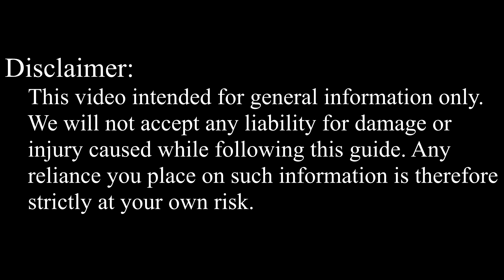Sony VAIO SVP112 Overheating Fix: Disassembly, Fan Cleaning, and Thermal Paste Replacement Guide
We'll cover how to fix CPU overheating and fan noise issues on your Sony VAIO Pro 11 SVP112 laptop in this DIY tutorial, where I'll show you how to disassemble, clean, and upgrade thermal paste for maximum performance.

💻 *DESCRIPTION*
Welcome to HowFixit Channel- Your DIY Tech Fix Destination! We'll cover how to fix CPU overheating and fan noise issues on your Sony VAIO SVP112 laptop in this DIY tutorial, where I'll show you how to disassemble, clean, and upgrade thermal paste for maximum performance.
The video guide applies to the following models of this laptop series: Sony VAIO SVP112

🛠️ *Key Takeaways:*
- DIY guide to disassemble Sony VAIO SVP112, clean fan, and replace thermal paste.